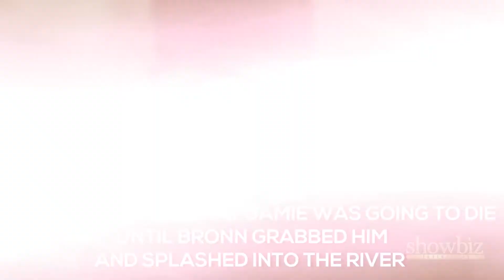Game of Thrones Season 7 Episode 4 Review | GOT S07E04 Review Analysis | The Spoils Of War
Game of Thrones Season 7 Episode 4 The Spoils of War REVIEW
This was one of the most epic episodes in the history of the series.It almost ended in blood and fire. It was obvious that the Lannisters vs Daenerys was going to be special.The dothraki rider leaning low and cutting Bronn’s horse beneath him, was one of the terrific moments. No one thought that Jamie was going to die until Bronn grabbed him and splashed into the river. Jamie’s final shot was his face sinking into the depths. The romance for Jon and Daenerys is around the corner. She was highly impressed when Jon showed her those white walker cave paintings. In this episode Arya was presented as a damaged young woman, whose way of expressing feelings is through ultra-violence. Littlefinger’s creepy uncle crush on Sansa doesn’t seem like the only reason behind his stay in the Winterfell.

You can like my Facebook page as well:)

Showbiz Insider TV Is all about non-stop entertainment, daily updates, inside stories, behind the scene drama & what’s trendy & shocking related to your celebrities. We cater every aspect of entertainment just for you. So get ready to be informed, entertained & updated by the latest happenings in film industry. Along with this we provide deep inside analysis on latest news of TV Drama industry.